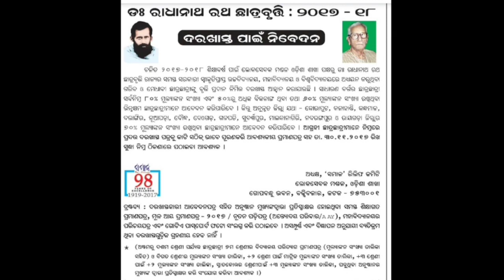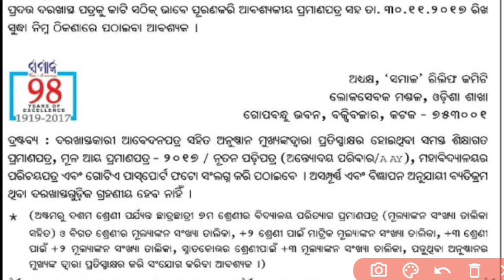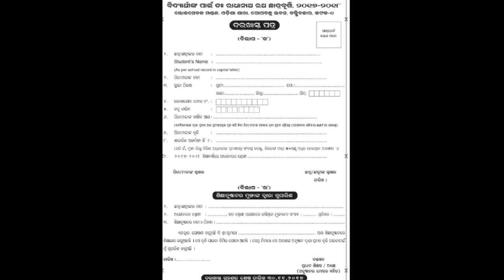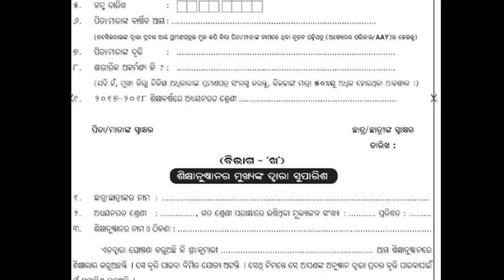Dr. Radhanath Ratha Scholarship Odisha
Thia video is about Dr. Radhanath Ratha Scholarship Odisha odishascholarship. This scholarship can be applied by all meritorious students.

you ask abour

odisha state scholarship
state scholarship
radhanath scholarship
students scholarship
odisha scholarship